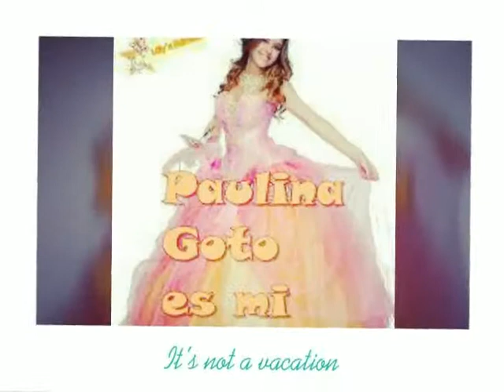Fanny lascurain diez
Fanny lascurain diez es hija mayor de Fernando es Pau goto